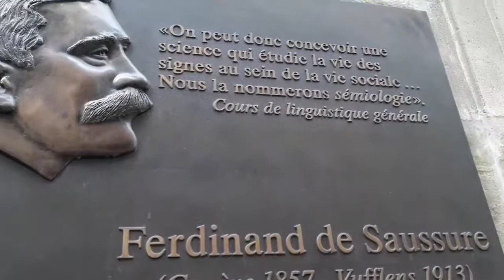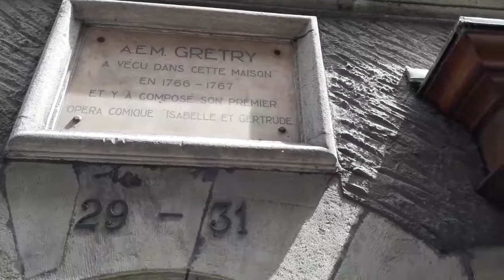Casco antiguo Ginebra aquí vive Cristina Borbón y Grecia infanta de España, hija los reyes España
El casco antiguo de Ginebra es la ciudad histórica más grande de Suiza, el casco antiguo está dominado por la Catedral de St-Pierre, un importante centro de la Reforma. 157 escalones te llevan a la cima de su torre para tener un panorama único de la ciudad. Luego piérdete en las encantadoras calles de los alrededores.
Centro histórico de Ginebra, el casco antiguo está construido sobre una colina delimitada por el distrito de Rues-Basses en el lado del lago y Plainpalais en el opuesto. Allí se encuentran los principales edificios administrativos de la ciudad de Ginebra y los museos. La zona vive principalmente de tiendas de antigüedades y algunos bares. Hay 82 edificios o sitios en Ginebra que están listados como sitios del patrimonio suizo de importancia nacional, y toda la ciudad vieja de Ginebra es parte del Inventario de sitios del patrimonio suizo.
El casco antiguo, formado por los distritos de Cité-centre y Saint-Gervais, se formó sobre y alrededor de una colina en la margen izquierda del lago ya ambos lados del Ródano alrededor de la isla. Desde tiempos prehistóricos, esta colina fue un refugio natural protegido por el lago, el Ródano, el Arve, pantanos y acequias al este. La ciudad se extiende en el siglo XIX después de la demolición de las fortificaciones (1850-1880). En 2000, la ciudad ganó el premio Wakker de la Swiss National Heritage League por su concepto de remodelar las orillas del Ródano y su entorno urbano inmediato. El proyecto denominado “Fil du Rhône” se implementa luego gradualmente.
Edificios religiosos: Catedral St-Pierre et Chapel des Macchabés, Iglesia de Notre-Dame, Iglesia rusa, Iglesia de St-Germain, Temple de la Fusterie, Temple de l’Auditoire
Edificios cívicos: Antiguo Arsenal y Archivos de la ciudad de Genève, Antiguo Crédit Lyonnais, Antiguo Hôtel Buisson, Antiguo Hôtel du Résident de France y Bibliothèque de la Société de lecture de Genève, Ex école des arts industriels, Archives d’État de Genève ( Anexo), Bâtiment des forces motrices, Bibliothèque de Genève, Library juive de Genève «Gérard Nordmann», Cabinet des estampes, Centre d’Iconographie genevoise, Collège Calvin, École Geisendorf, Hospital Universitario de Ginebra (HUG), Hôtel de Ville et tour Baudet, Immeuble Clarté en Rue Saint-Laurent 2 y 4, Immeubles House Rotonde en Rue Charles-Giron 11-19, Immeubles en Rue Beauregard 2, 4, 6, 8, Immeubles en Rue de la Corraterie 10-26, Immeubles en Rue des Granges 2–6, Immeuble en Rue des Granges 8, Immeubles en Rue des Granges 10 y 12, Immeuble en Rue des Granges 14,Immeuble and Former Armory en Rue des Granges 16, Immeubles en Rue Pierre Fatio 7 y 9, House de Saussure en Rue de la Cité 24, House Des arts du Grütli en Rue du Général-Dufour 16, House Royale et les deux immeubles à côté en Quai Gustave Ador 44–50,
Casa Tavel en Rue du Puits-St-Pierre 6, Casa Turrettini en Rue de l’Hôtel-de-Ville 8 y 10, Monumento Brunswick, Palais de Justice, Palais de l’Athénée, Palais des Nations con biblioteca y archivos del SDN y ONU, Palais Eynard et Archives de la ville de Genève, Palais Wilson, Parc des Bastions avec Mur des Réformateurs, Place de Neuve et Monument du Général Dufour, Pont de la Machine, Pont sur l’Arve, Poste du Mont-Blanc , Quai du Mont-Blanc, Quai et Hôtel des Bergues, Quai Général Guisan and English Gardens, Quai Gustave-Ador y Jet d’eau, Télévision Suisse Romande, Universidad de Ginebra, Victoria Hall.
Yacimientos arqueológicos: Fundación Baur y Museo de las artes d’Extrême-Orient, Parc et campagne de la Grange y Biblioteca (asentamiento costero neolítico / villa romana), asentamiento costero de la Edad del Bronce de Plonjon, yacimiento arqueológico del Templo de la Madeleine, Templo Saint- Yacimiento arqueológico de Gervais, ciudad vieja con pueblos celtas, romanos y medievales.
Museos, teatros y otros sitios culturales: Conservatoire de musique en Place Neuve 5, Conservatoire et Jardin botaniques, Fonds cantonal d’art contemporain, Ile Rousseau y estatua, Institut et Musée Voltaire con biblioteca y archivos, Mallet House y Museum international de la Réforme, Musée Ariana, Museo de Arte e Historia, Museum d’art moderne et contemporain, Museum d’ethnographie, Museo de la Cruz Roja Internacional, Musée Rath, Museo de Historia Natural, Auditorio de Plainpalais Commune, Teatro Pitoëff, Villa Bartholoni en el Museo de Historia y Ciencia.